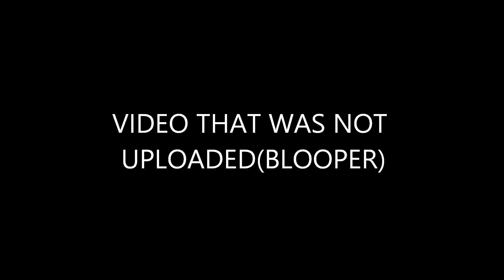BLOOPER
FOLLLOW US ON FACEBOOK CALI VAN DER MERWE
                                                    ZARREEN SAMBO
                                                   ANEES JACOO
                                                   ANEESSS_BOOKIE _CPT
                                                   ZARREEN SAMBO